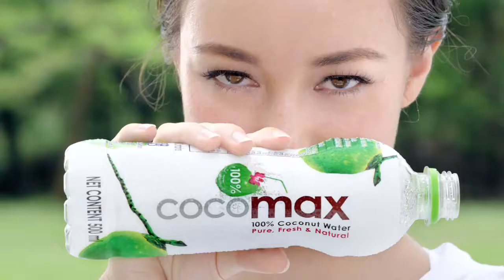Cocomax Commercial - Rejuvenate to the max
Cocomax is the number 1 selling coconut water in the world and is now available in the US!